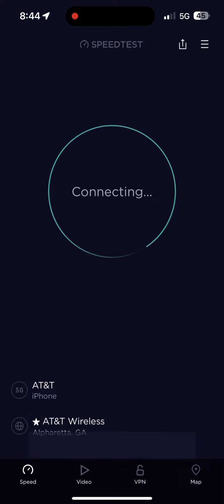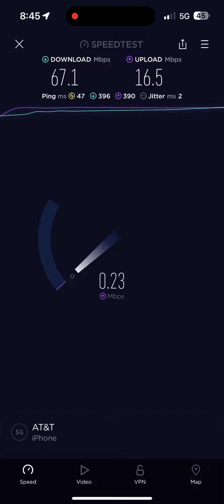iPhone 14 pro max Speedtest on the AT&T 5G network in Georgia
This speed test was done on iPhone 14 pro max on AT&T 5G network in Georgia